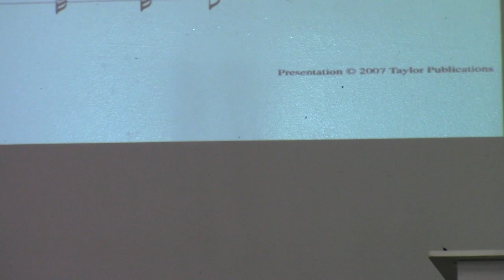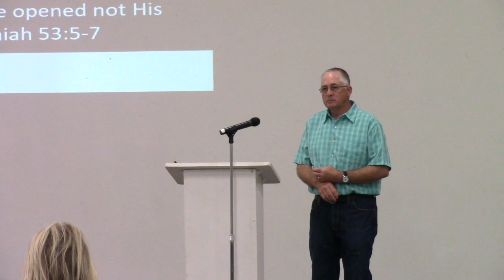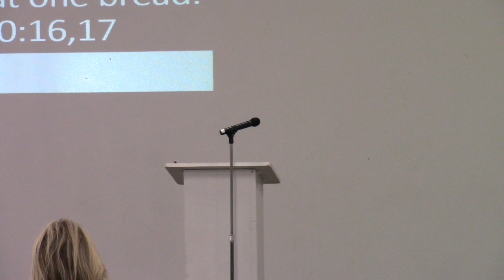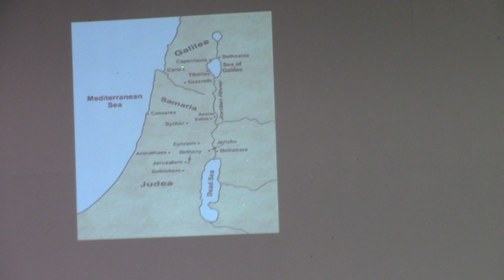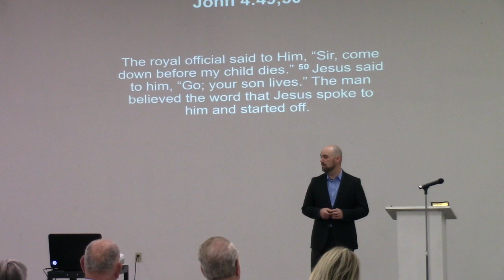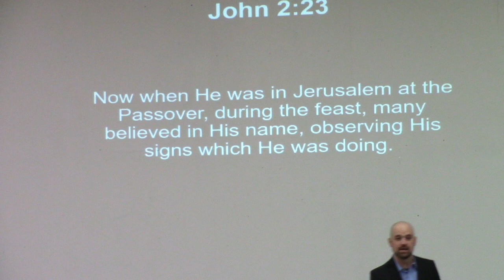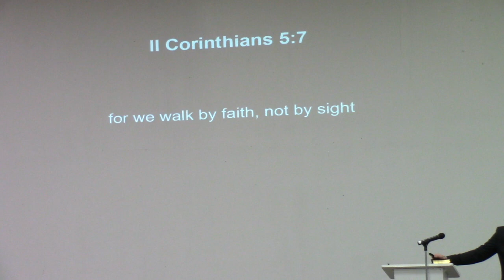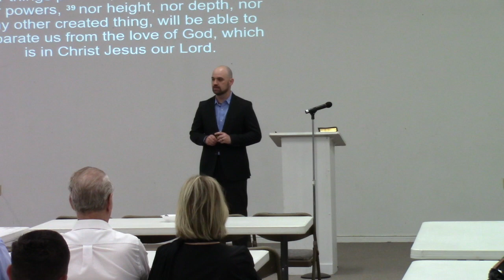May 24, 2020 Worship service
This was our first time meeting together since the COVID-19 restrictions.